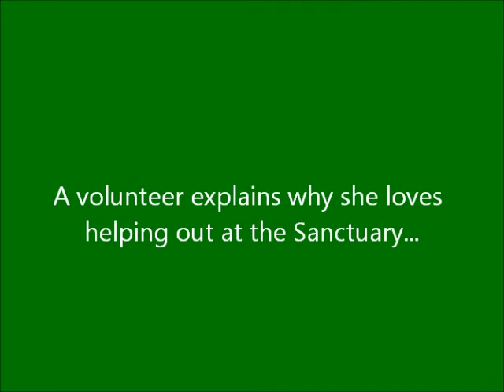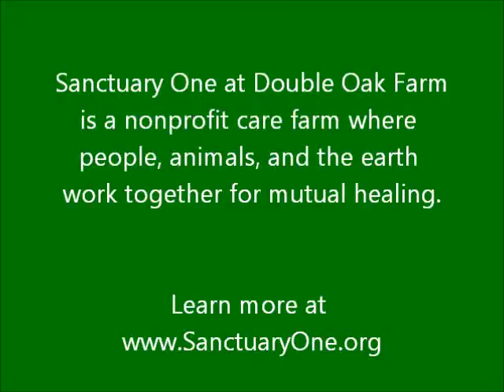Sanctuary One volunteer profile ~ Jill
The Sanctuary's volunteers are a vital part of what makes our care farm a special place. In this video, Jill talks about why she volunteers.